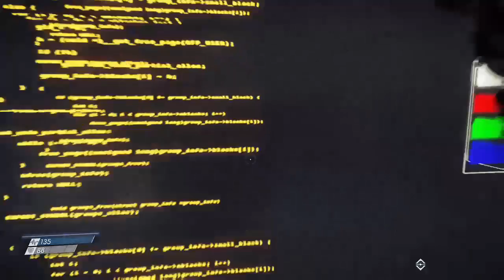Let's Play Prey Vol.3